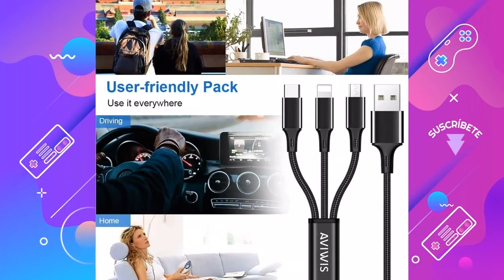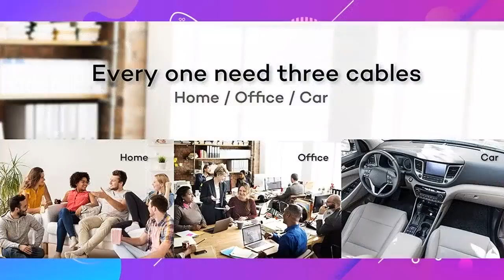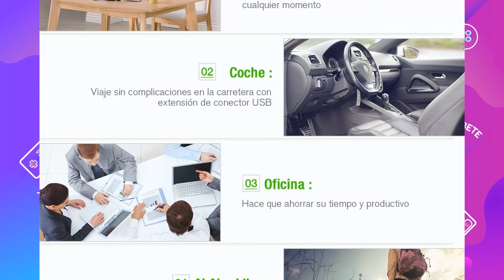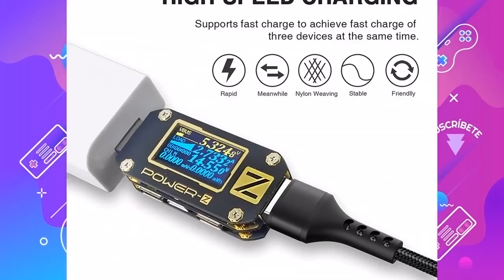Cables USB multiusos: lo MEJORES MODELOS con mejor VALORACIÓN ✔✔💯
Hoy os presentamos "Poweradd 3 en 1 Multi Cable", "AVIWIS Cable USB Magnético", "RAVIAD 3 en 1 Multi Cable", "Bolatus [30cm/1FT 2Pack] 3 en 1 Cable" y "3 en 1 Multi Cable de Carga".

👉 PRODUCTOS DEL VIDEO:

[00:10] ► Poweradd 3 en 1 Multi Cable

[01:14] ► AVIWIS Cable USB Magnético

[01:56] ► RAVIAD 3 en 1 Multi Cable

[02:33] ► Bolatus [30cm/1FT 2Pack] 3 en 1 Cable

[03:21] ► 3 en 1 Multi Cable de Carga